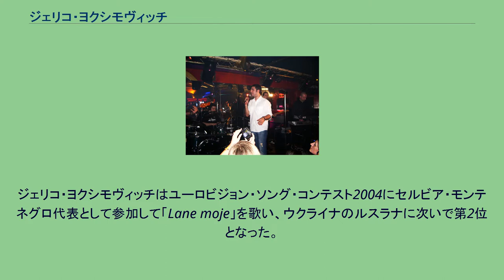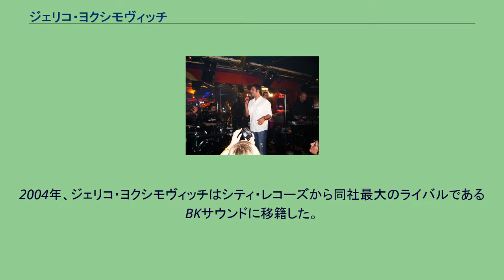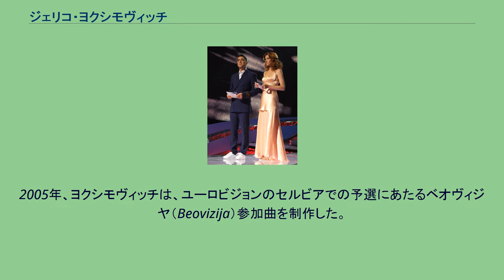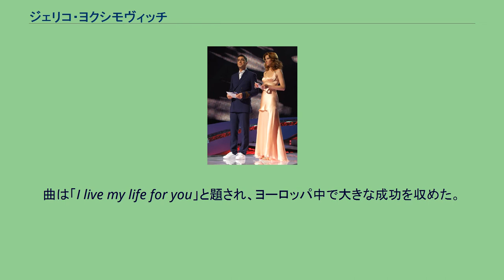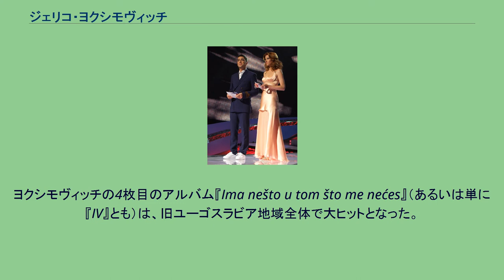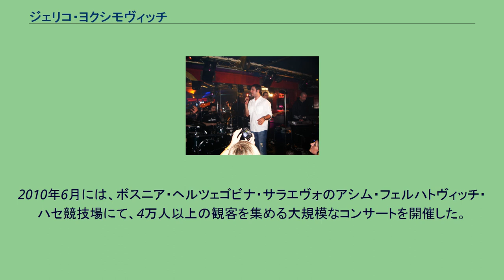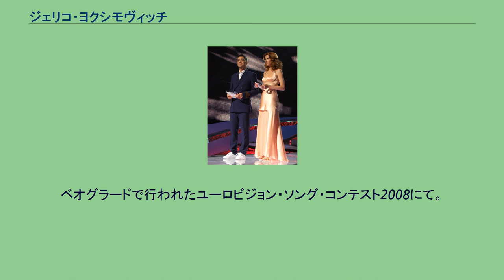ジェリコ・ヨクシモヴィッチ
ポップ・フォーク歌手
セルビア・モンテネグロのユーロビジョン・ソング・コンテスト参加者
セルビアのユーロビジョン・ソング・コンテスト参加者
ジェリコ・ヨクシモヴィッチ（セルビア語:Жељко Јоксимовић / Željko Joksimović、1972年4月20日 - ）は、セルビアでもっとも人気のある歌手の一人であり、同国以外にもオーストリア、ボスニア・ヘルツェゴビナ、ブルガリア、クロアチア、ドイツ、ギリシャ、ハンガリー、イスラエル、マケドニア共和国、ルーマニア、スロベニア、スウェーデン、スイス、トルコ、モンテネグロなどの国々でも知られている。
ジェリコ・ヨクシモヴィッチはユーロビジョン・ソング・コンテスト2004にセルビア・モンテネグロ代表として参加して「Lane moje」を歌い、ウクライナのルスラナに次いで第2位となった。
また、ユーロビジョン・ソング・コンテスト2012にセルビア代表として出場する。
ジェリコ・ヨクシモヴィッチの最初の国際的な成功は、ヨクシモヴィッチが12歳の頃、パリで行われた音楽祭「First Accordion of Europe」で優勝したときにさかのぼる。
ヨクシモヴィッチは成績優秀で音楽大学を卒業し、1997年にPGP-RTS（PGP-RTS）からアルバムを出してプロとしてデビューした。
1999年、ジェリコ・ヨクシモヴィッチは、RTVピンク（RTV Pink）が保有するレコード会社・シティ・レコーズと契約した。
ヨクシモヴィッチの初期の頃のスタイルは民俗音楽やポップスであったが、後にスタイルを変えてバラッドやセルビア民俗音楽を制作し演じるようになった。
2004年、ジェリコ・ヨクシモヴィッチはシティ・レコーズから同社最大のライバルであるBKサウンドに移籍した。
同じ年、ヨクシモヴィッチはセルビア・モンテネグロ代表としてユーロビジョン・ソング・コンテストに参加し、「Lane moje」を歌った。
これはセルビア・モンテネグロとしての同大会の初参加であった。
ヨクシモヴィッチは準決勝を首位で通過し、決勝ではウクライナのルスラナに次いで2位と健闘した。
また、同大会でヨクシモヴィッチは最優秀作曲賞にあたる「The MACEL BEZENCON Press award」を受けた。
「Lane moje」は長期間にわたって、セルビアや欧州全域でチャートの首位となった。
2004年、ジェリコ・ヨクシモヴィッチはミナコルド・プロダクションを設立し、以降はミナコルドで活動している。
2005年、ヨクシモヴィッチは、ユーロビジョンのセルビアでの予選にあたるベオヴィジヤ（Beovizija）参加曲を制作した。
ヨクシモヴィッチはバラッド曲「Jutro」（朝）を作曲し、イェレナ・トマシェヴィッチ（Jelena Tomašević）がこれを歌った。
「Jutro」は最高得点を挙げてベオヴィジヤを通過し、セルビア・モンテネグロの代表を決めるエヴロペスマに進出した。
しかし、エヴロペスマではモンテネグロ国営放送側の審査員が、そろってノー・ネームに最高得点を与える一方、ベオヴィジヤを上位で通過したセルビア側からの参加者には得点を与えない等、露骨な得点配分が行われた。
結局この年のセルビア・モンテネグロ代表は、モンテネグロのノー・ネームに決まった。
彼らはユーロビジョン・ソング・コンテスト2005で7位となっている。
2005年10月、オーストラリアの歌手タミー・ハリソン（Tamee Harrison）とのデュエット曲を作曲・録音した。
曲は「I live my life for you」と題され、ヨーロッパ中で大きな成功を収めた。
この間、ヨクシモヴィッチは映画音楽作曲者としての挑戦を始めていた。
ヨクシモヴィッチはCobra productionとの協力の下、映画『Ivkova slava』（イヴコのスラヴァ）の音楽を作曲した。
2006年、ジェリコ・ヨクシモヴィッチはユーロビジョン・ソング・コンテスト2006にボスニア・ヘルツェゴビナ代表として参加したハリ・マタ・ハリ（Hari Mata Hari）の「Lejla」を作曲した。
この曲は同大会で3位となり、ユーロビジョンにおけるボスニア・ヘルツェゴビナとしては過去最高の順位と...